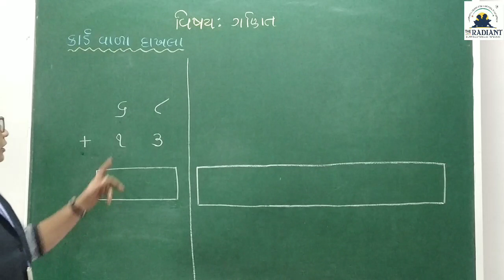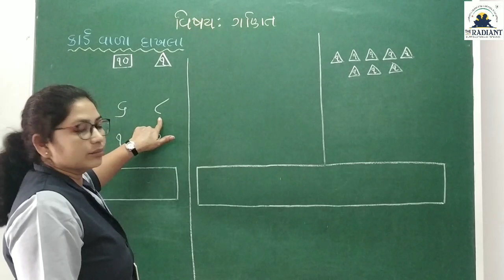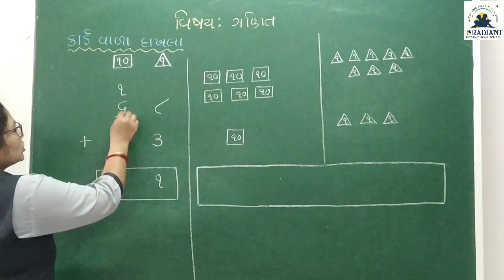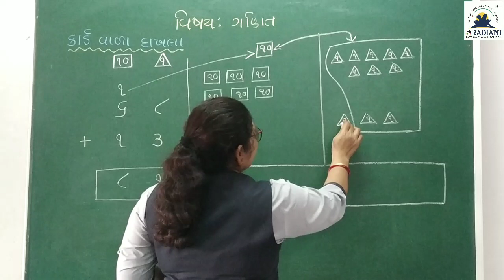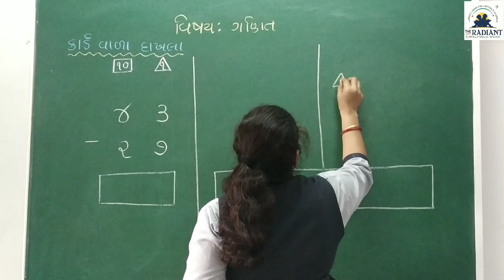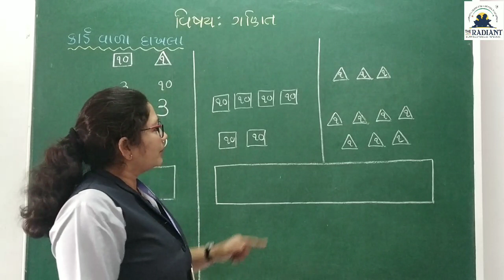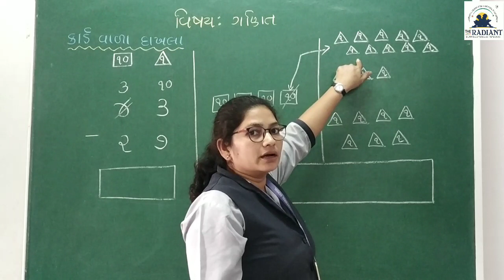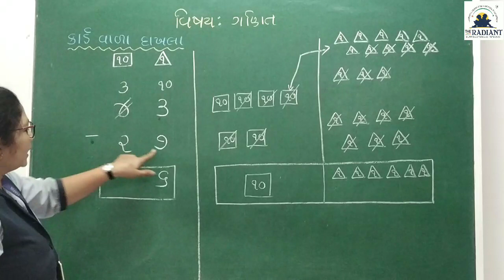GUJ M STD 2 MATHS SUM KARD EXAMPLE